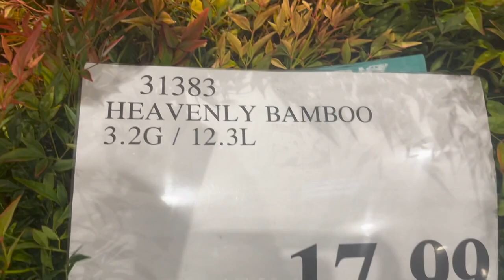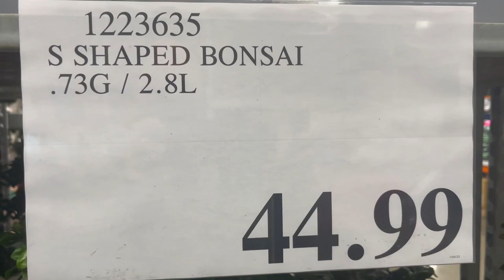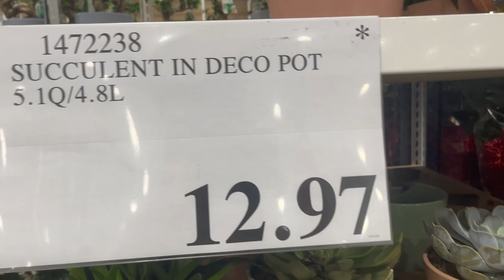COSTCO FRUIT TREES, FLOWERS IN STORE WALKING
shop with me for plants at COSTCO

KUMQUAT TREE 3.5 GAL $29.99
JAPANESE MAPLE ACER SANGO KAKU 8.9 G / 34 L $69.99
CORAL BARK MAPLE
GULF STREAM HEAVENLY BAMBOO 3.2 G / 12.3 L $ 17.99
CITRUS TREE 9.9 GAL  $89.99
MEYER LEMON, TANGERO, NAGAMI KUMQUAT
S SHAPED BONSAI $44.99
VINTAGE YELLOW MUM

Patio, Lawn & Garden
Plants, Bulbs & Seeds,
Lemon Tree,
Japanese Maple,
Orange Tree,
Tangerine Tree
Orchid Flower,
Bonsai Tree,
Meyer Lemon Tree from Costco,